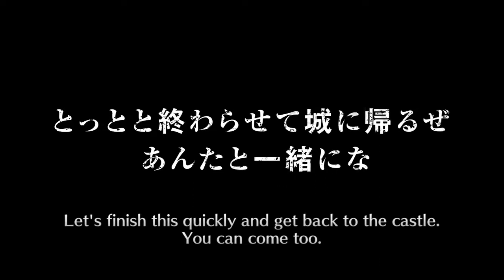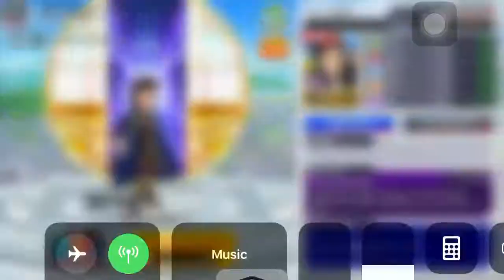Bleach Brave Souls White Day Summons!!!! Best Single Luck ever! All in for Starks!!!!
How's everyone doing! I tried my luck on this White Day banner and I was shocked after summoning!